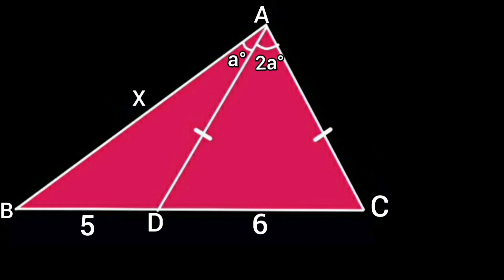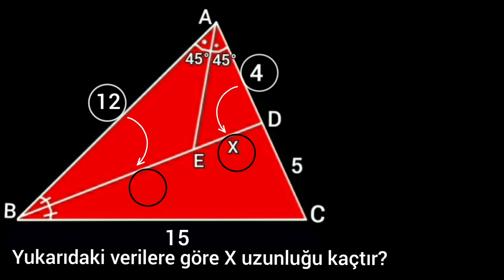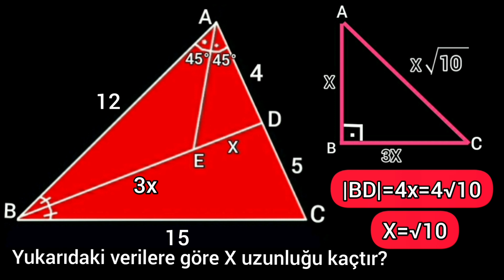Efsane Çözüm açıortay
geometri tyt#geometri full tekrar#geometri rehber matematik#geometri kenan kara#geometrinin ilacı